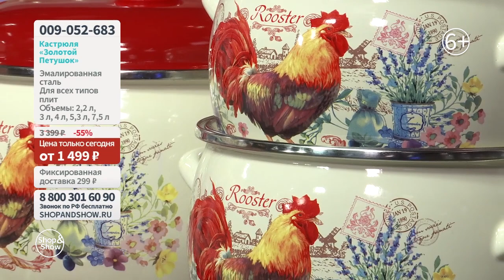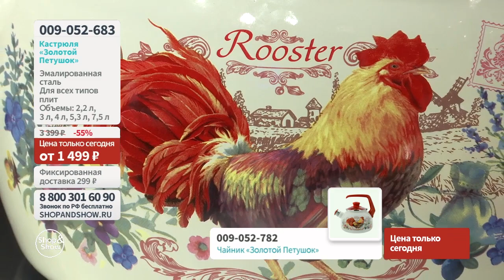Кастрюля «Золотой Петушок». Shop & Show (Кухня)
[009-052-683] Кастрюля «Золотой Петушок» (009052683)

Давайте дружить ;)